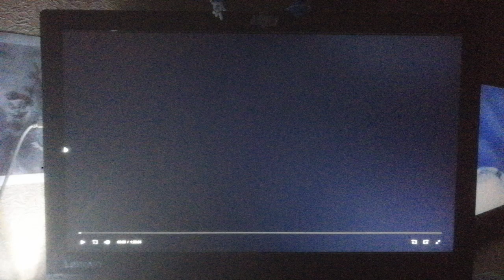Studiocanal/Nwave Pictures (2013)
From The House Of Magic (2013)